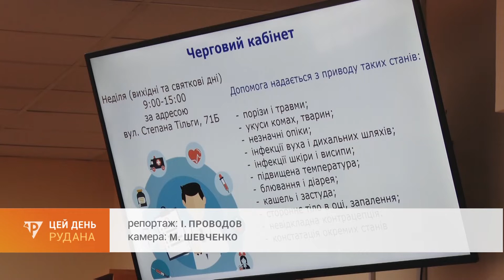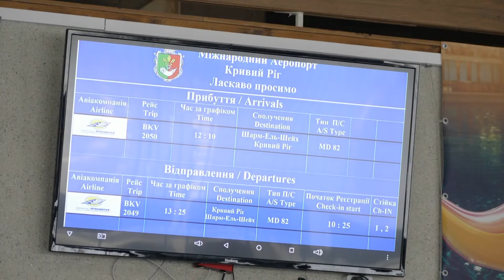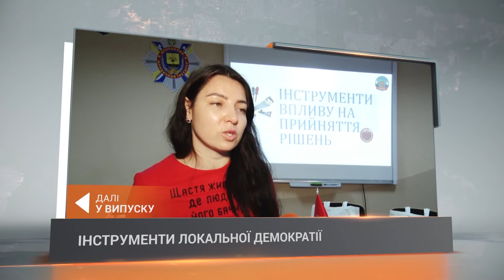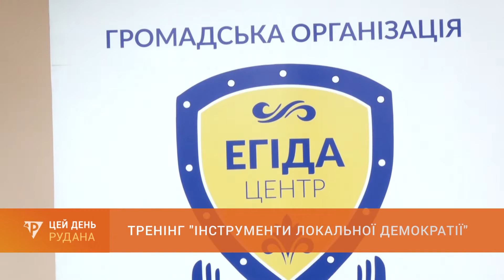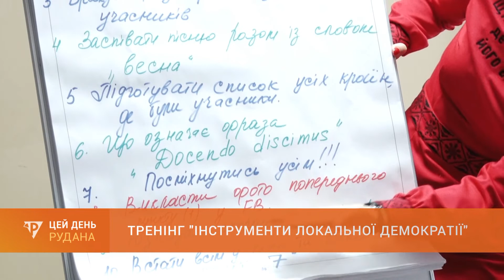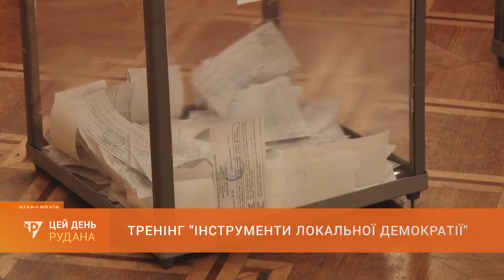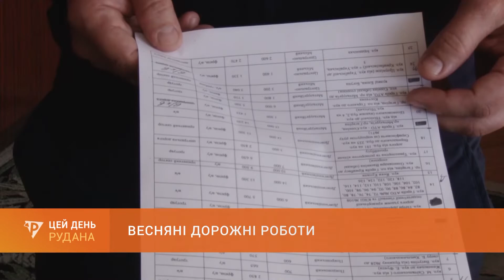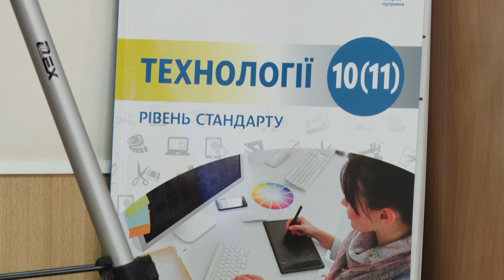"ЦЕЙ ДЕНЬ" (11.03.20)